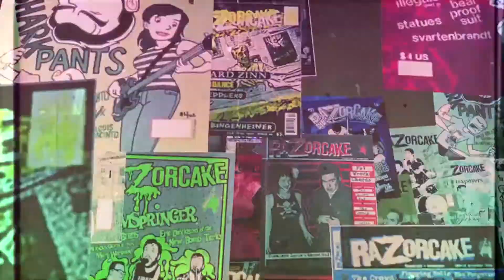Lenguas Largas - live in Santa Monica, 8/9/2014 (1 of 4)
Lenguas Largas live in Santa Monica at the Almost Holden Collective for Recess Records 25th Anniversary Tour!